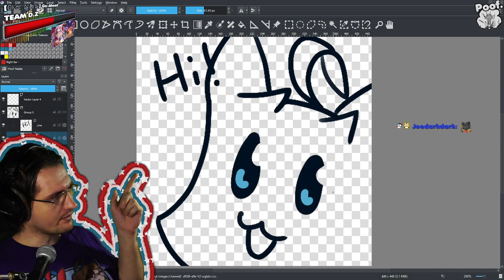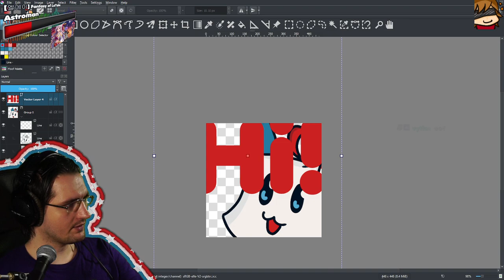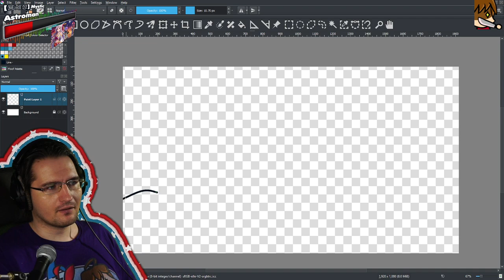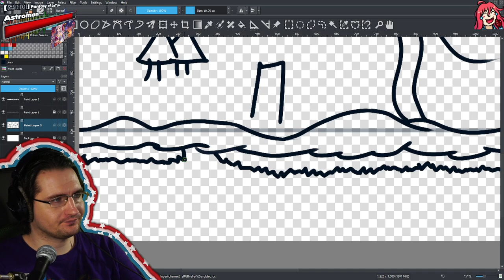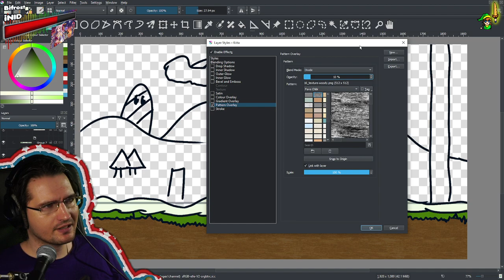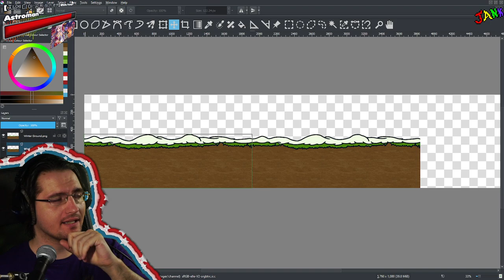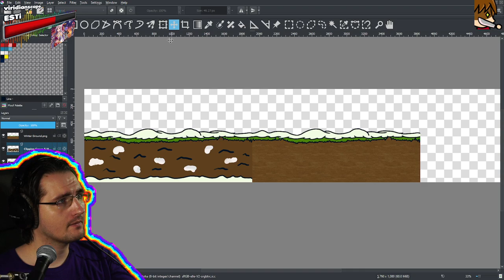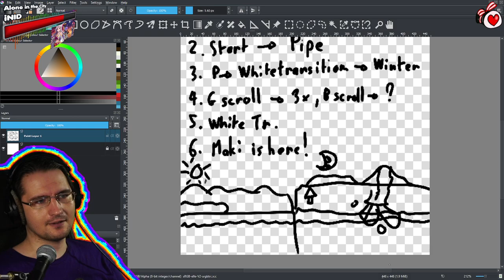[2022/01/03] Couple of Emotes while chilling and chatting about streaming stuff!